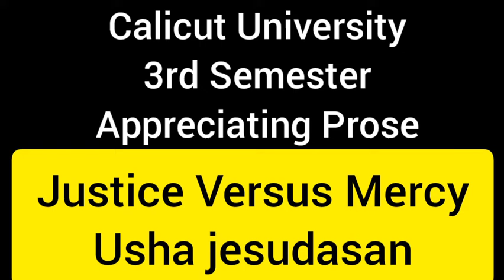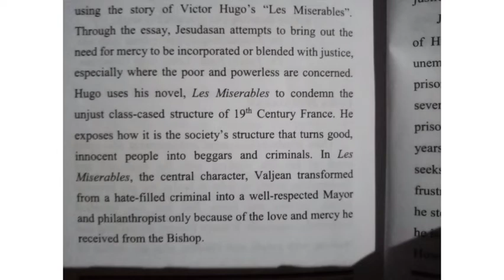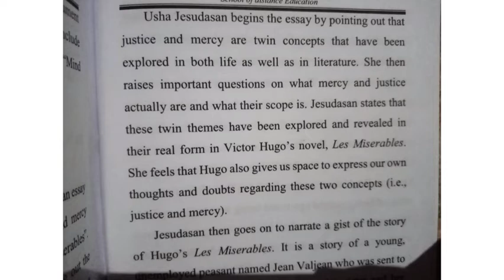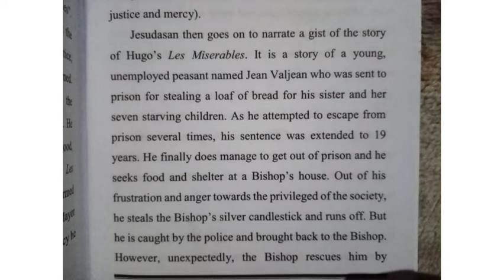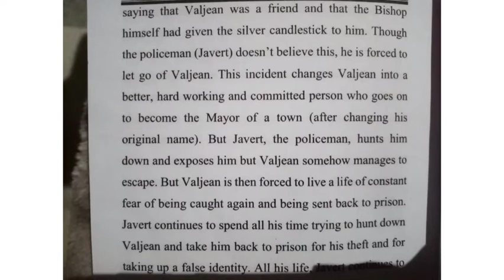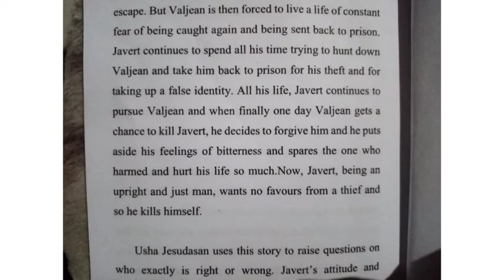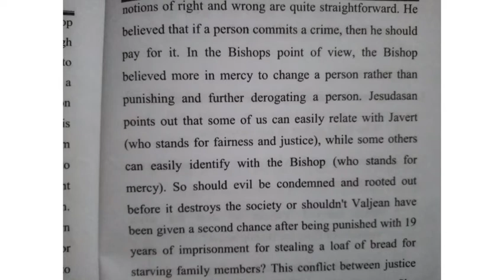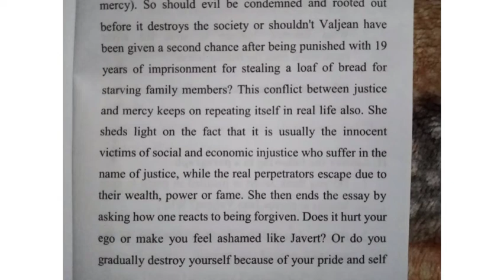JUSTICE VERSUS MERCY | USHA JESUDASAN 📚Summary 3rdsem appreciatingprose exam calicutuniversity🔥